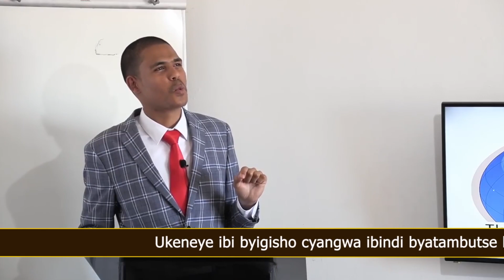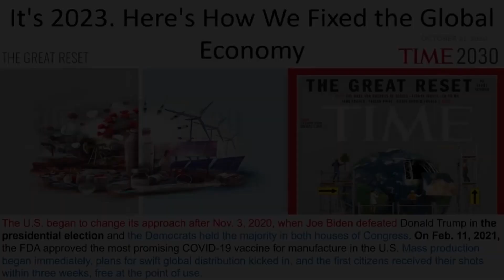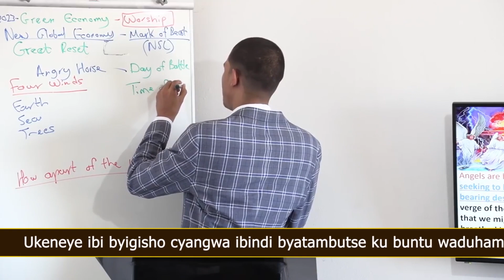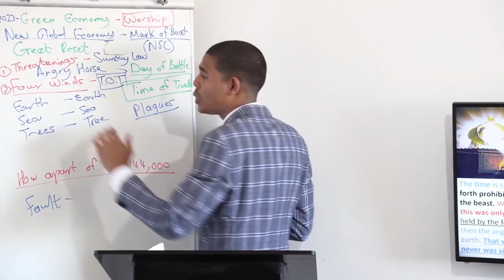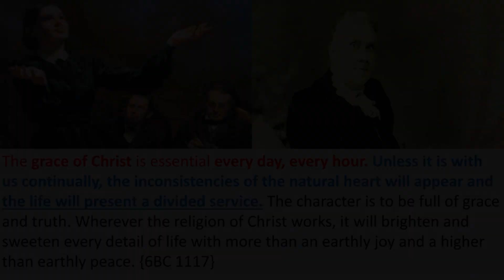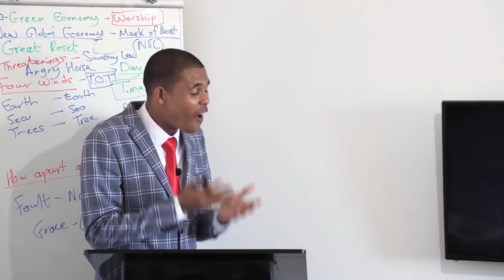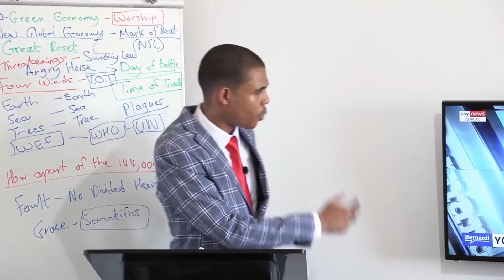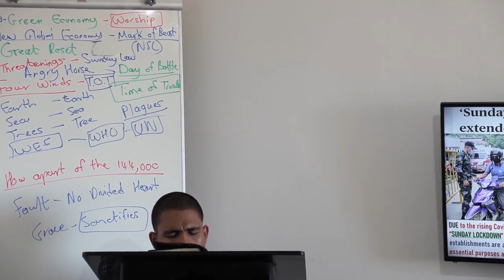2023-UBUKUNGU BUSHYA BW'ISI; Abantu 144,000; Ikizakurikira COVID-19, UN n'IHURIRO RY'UBUKUNGU KU ISI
Yesu ashimwe nshuti. Muri iki kigisho turareba uburyo Ubupapa buri gukoresha kugira ngo buhurize hamwe ubukungu bw'isi, kugira ngo bubugenzure maze ngo babuze abantu kugura no kugurisha. Turaza no kureba imiyaga ine n'abantu 144'000. Turareba muri gahunda y'isi ibyo bateganya, ndetse turebe n'igihe bateganya ko COVID-19 izarangirira, n'ikizayikurikira. None twe twiteguye dute? Ese witeguye gusanganira Imana yawe?

Dukurikirane ku rubuga rwacu rwa internet wanditse ngo: itegure.org